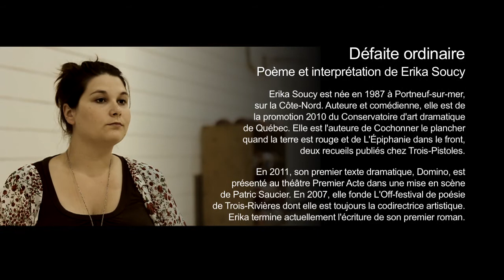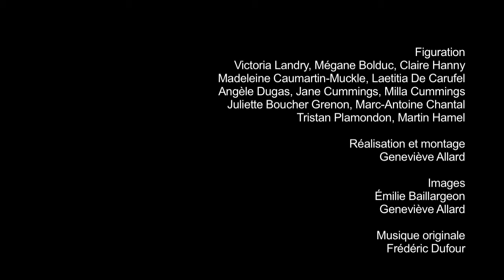Érika Soucy - Défaite ordinaire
poème et interprétation : Érika Soucy
réalisation et montage : Geneviève Allard
images : Émilie Baillargeon et Geneviève Allard
musique originale : Frédéric Dufour
figuration : Victoria Landry, Mégane Bolduc, Claire Hanny, Madeleine Caumartin-Muckle, Laetitia De Carufel, Angèle Dugas, Jane Cummings, Mila Cummings, Juliette Boucher Grenon, Marc-Antoine Chantal, Tristan Plamondon, Martin Hamel